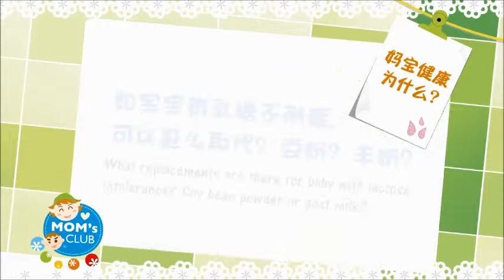妈宝为什么 Q4：乳糖不耐症 / Mom’s Club Q&A Q4:Lactose intolerance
妈宝为什么 Q4：乳糖不耐症

Mom’s Club Q&A Q4:Lactose intolerance